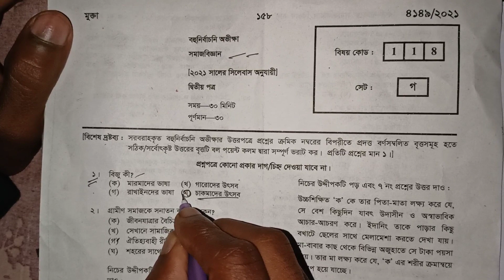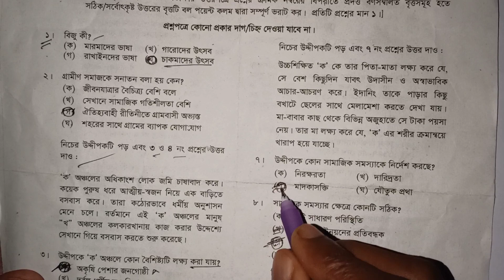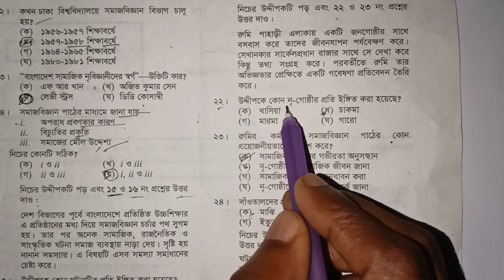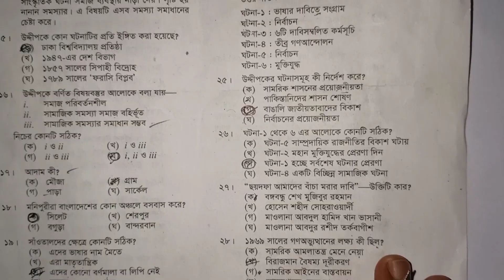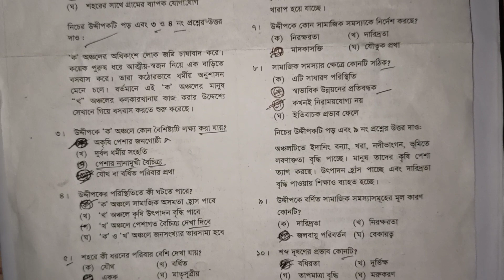HSC 2021 Sociology 2nd Paper MCQ Solution Dinajpur Board | Social সমাজবিজ্ঞান ২য় | Rasel Sarder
HSC Sociology 2nd Paper MCQ Solution 2021 সমাজ বিজ্ঞান ২য় পত্র MCQ Solution এইসএসসি ২০২১

HSC 2021 Sociology 2nd Paper MCQ Solution DinajHSC sociology MCQ solution।hsc sociology 2nd paper MCQ Anser 2021।।সমাজবিজ্ঞান ২য় পএ বোড টিক।।

HSC sociology MCQ solution।hsc sociology 2nd paper MCQ Anser 2021।।সমাজবিজ্ঞান ২য় পএ

এইচএসসি এমসিকিউ উওর ২০২১।এমসিকিউ উওর এইচএসসি পরীক্ষা। টিক উওর এইচএসসি পরীক্ষা। এইচএসসি পরীক্ষা টিক উওর ২০২১।বহুর্নিবাচনী প্রশ্ন এইচএসসি। এইচএসসি বহুর্নিবাচনী উওর ২০২১। ২০২১ এইচএসসি বহুর্নিবাচনী উওর।
এইচএসসি টিক উওর। এইচএসসি পরীক্ষা। এইচএসসি পরীক্ষা টিক উওর ২০২১।সকল বোর্ড টিক উওর এইচএসসি ২০২১।এইচএসসি টিক।টিক উত্তর এইচএসসি। বহুর্নিবাচনী উওর ২০২১।এইচএসসি ২০২১।
বহুর্নিবাচনী উত্তর ২০২১।বহুর্নিবাচনী এইচএসসি। বহুর্নিবাচনী এইচএসসি পরীক্ষা। উওর এইচএসসি বহুর্নিবাচনী।HSC MCQ Anser 2021।।HSC MCQ Anser 2021।MCq Anwar। ।HSC MCQ Anser।

Hsc Sociology mcq solution | hsc Sociology 2nd paper mcq solution | Sociology mcq solved | Sociology 2nd paper mcq answer | সমাজবিজ্ঞান প্রশ্ন সমাধান | সমাজবিজ্ঞান ২য় পত্র প্রশ্ন সমাধান | এইচএসসি সমাজবিজ্ঞান প্রশ্ন সমাধান | সমাজবিজ্ঞান mcq সমাধান |